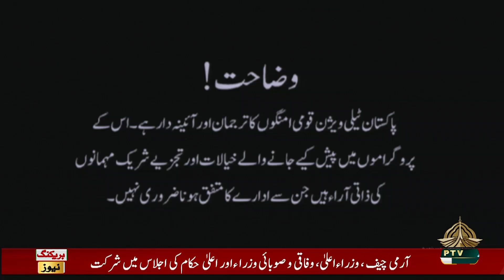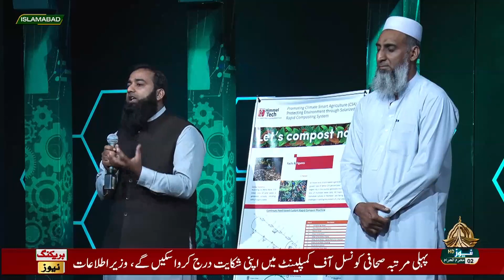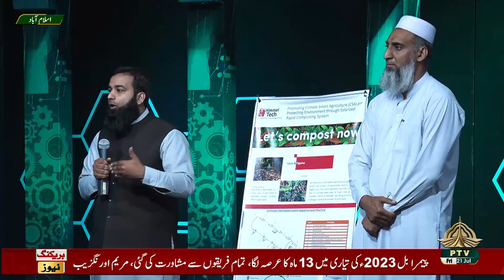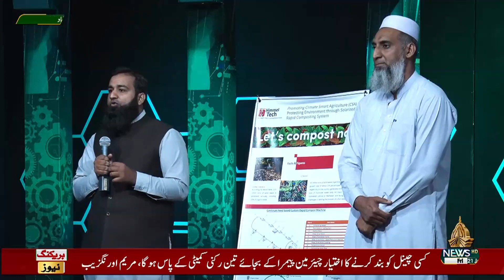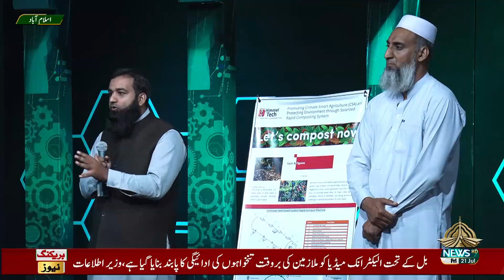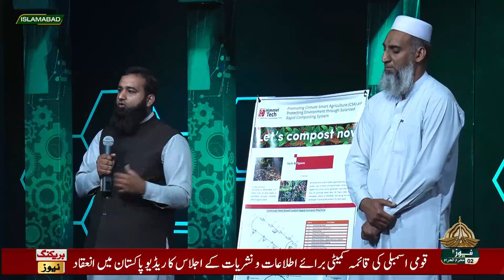INNOVATION HUB 21 07 2023